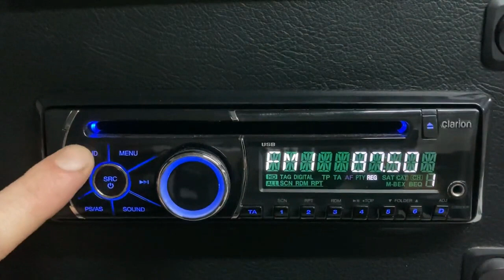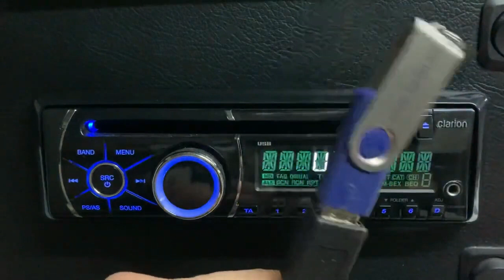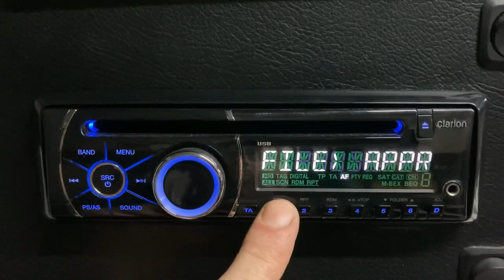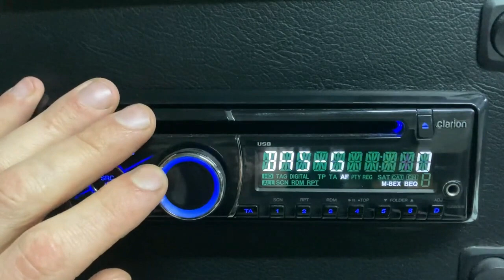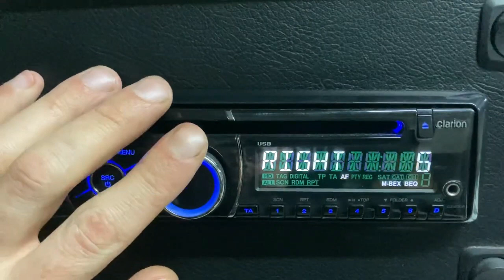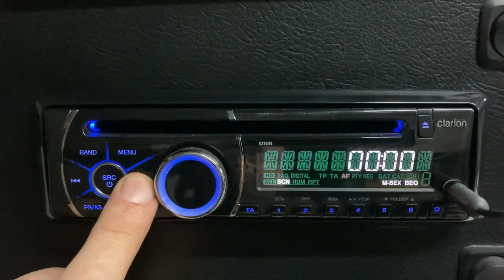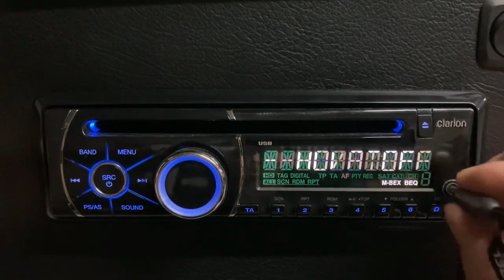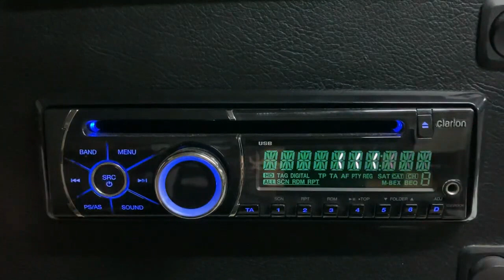Clarion CZ200E CD/USB/MP3/WMA RECEIVER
Maybe it will be useful for someone to see how it works before buying.